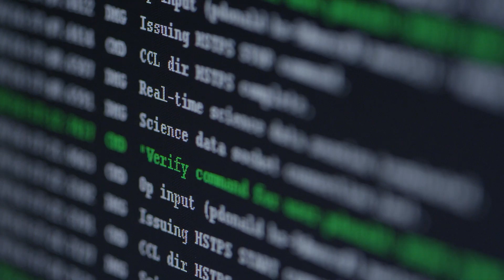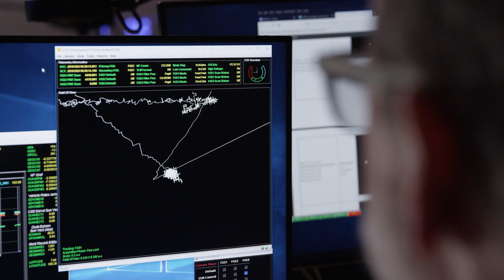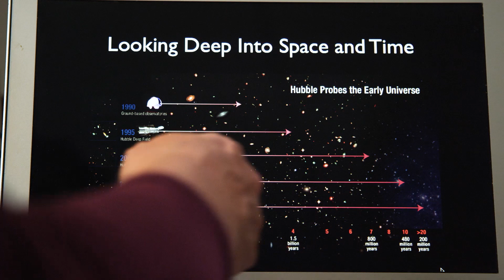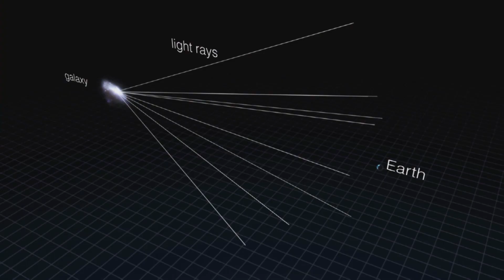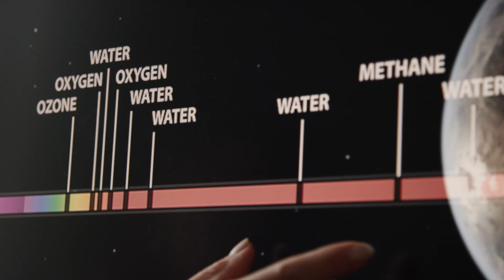Episode 3: Time Machines [Hubble – Eye in the Sky Miniseries]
Episode 3: Time Machines – Hubble has looked back billions of years in time to see some of the earliest galaxies in their infancy, and it has fundamentally changed what we know about the universe itself. Find out from Nobel Laureate John Mather and Hubble Senior Project Scientist Jennifer Wiseman how Hubble will work with the future James Webb Space Telescope to revolutionize our understanding of the universe even further.

James Leigh (Origin Films): Lead Director
James Leigh (Origin Films): Lead Producer
James Leigh (Origin Films): Lead Editor
James Ball (Origin Films): Director of Photography
Matthew Duncan (Origin Films): Additional Photography, Coloring & Mix
Alex Jennings (Origin Films): Sound Recordist
Lucy Lund (Origin Films): Production & Edit Assistant
Martin Kornmesser (ESA): Visualizer
Lynn Bassford (Lockheed Martin Space Systems Company): Support
Maureen Disharoon (ASRC Federal System Solutions): Support
James Jeletic (NASA/GSFC): Support
Jeannine Kashif (ASRC Federal System Solutions): Support
Erin Kisliuk (TRAX International): Support
Paul R. Morris (USRA): Support

Production & Post:
Origin